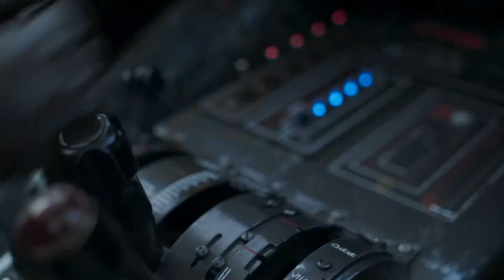Solo: A Star Wars Story; Plugged In Movie Review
Rated PG-13
Solo unpacks the origin story of the galaxy’s most daring pilot in a popcorn muncher that includes romance and scoundrels, heists and betrayals, Wookies and a … Falcon.